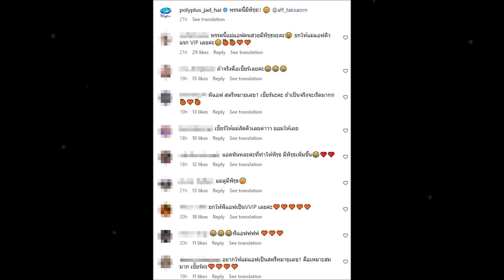“แอฟ ทักษอร” เสียอาการหนัก หลังถูกแซวโพสต์สตอรี่ไอจี ชาวเน็ตลั่น! ลัดคิวเลยแม่